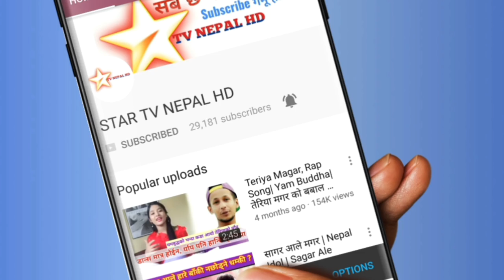के गर्दैछन् पूर्व मिस नेपालहरू ? List of Miss Nepal Winners Until 2018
पूर्व मिस नेपालहरू के गर्नेछन् भन्ने बिषयमा यहाँ चर्चा गरिएको छ ।